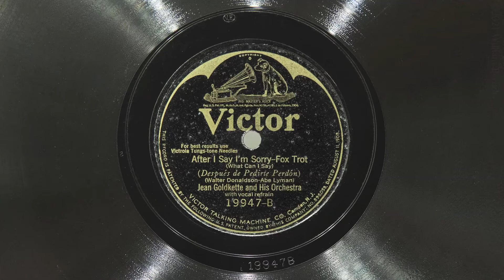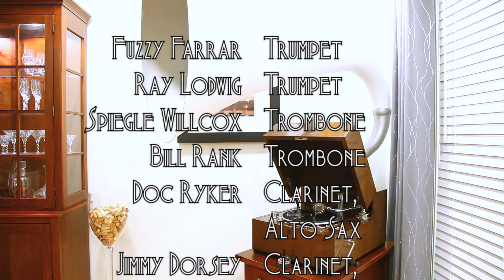After I Say I'm Sorry • Jean Goldkette and His Orchestra (EMG Mark Xb Oversize Gramophone)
Jean Goldkette and His Orchestra (with vocal refrain by Frank Bessinger) play "After I Say I'm Sorry (What Can I Say?)" on Victor electric batwing record 19947-B, played on an EMG Mark Xb Oversize gramophone with a Meltrope III soundbox and a Burmese Colour Needle. Recorded January 28, 1926 in New York City.